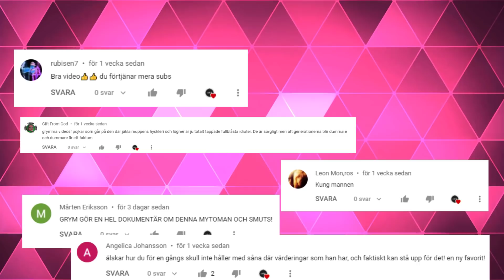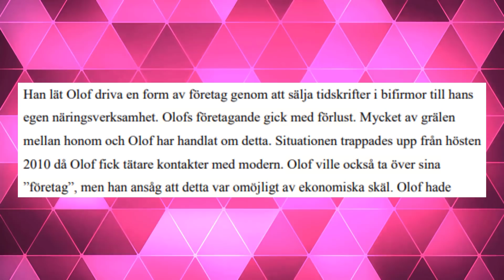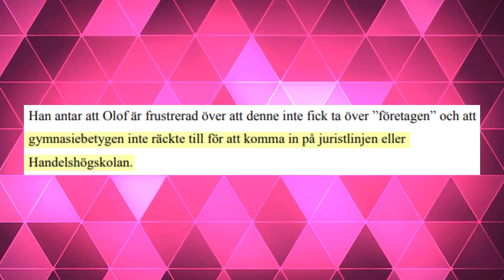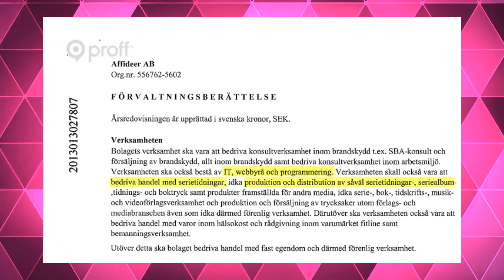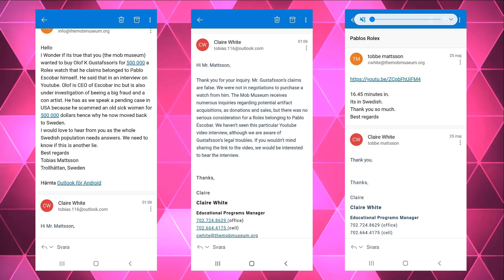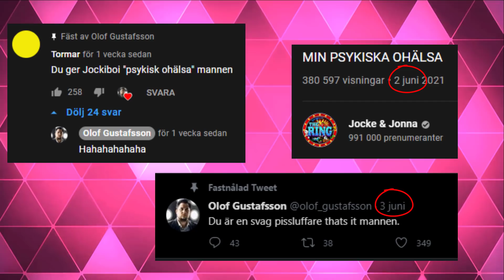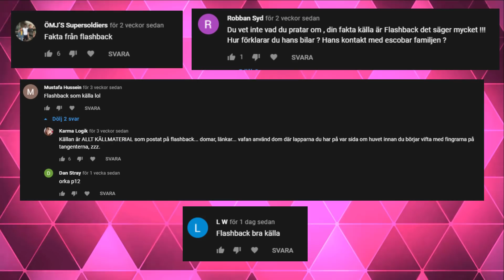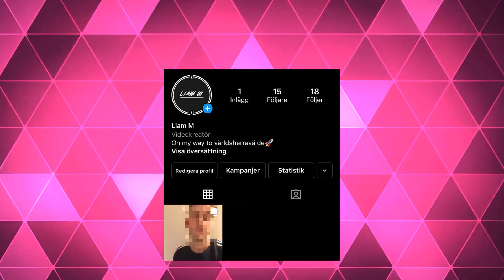OLOF K GUSTAFSSON LJUGER OM ALLT - FÖRETAGEN GICK MED FÖRLUST - LJUGER OM SIMPSONS - DEL: 3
Okej... Olof laddade upp en skitvideo på "hans" kanal, dem menar att de är en intervju men egentligen är de bara Olof som sitter o snackar en massa skit i mer än en timme. Jag kommer bevisa att han ljuger i sin video!